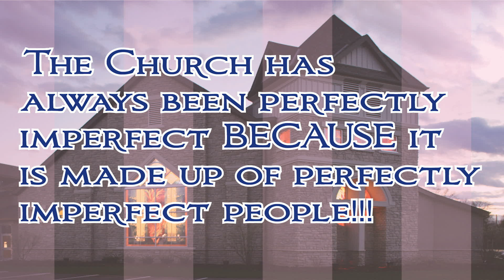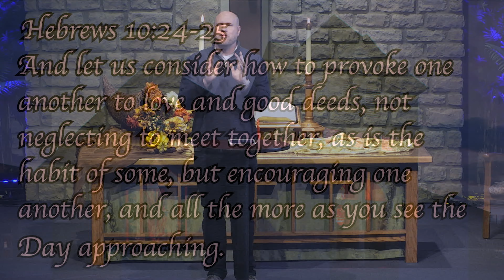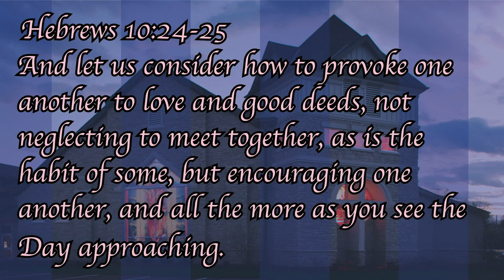Being Scioto Ridge: Scioto Ridge is Perfectly Imperfect